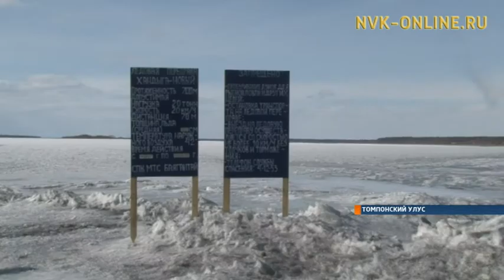На страже безопасности! В Хандыге готовятся к пропуску паводковых вод